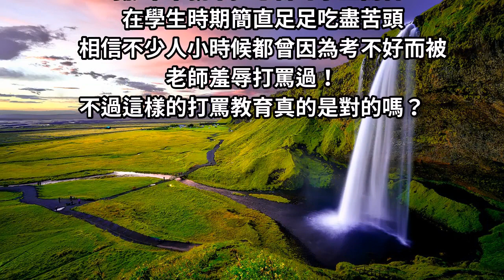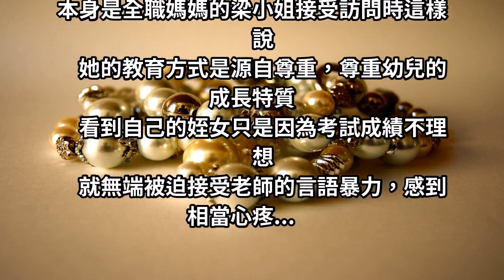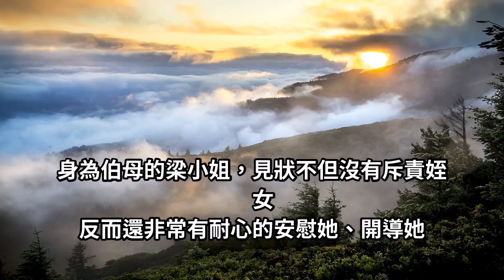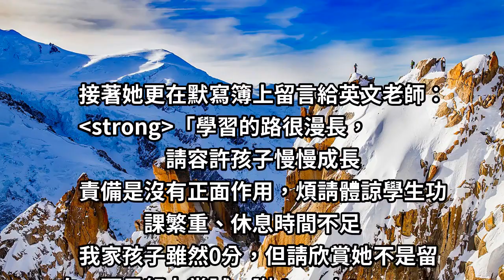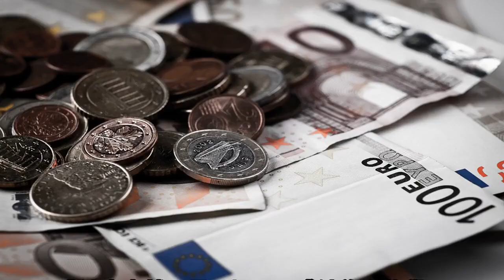小一女「英文默寫0分」被老師羞辱！媽媽回「這番話」讓網大讚：比成績重要的有很多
華人社會以「唯有讀書高」的儒家思想
做為社會的主流，好好學習才能出人頭地